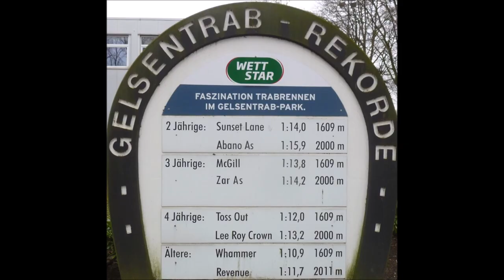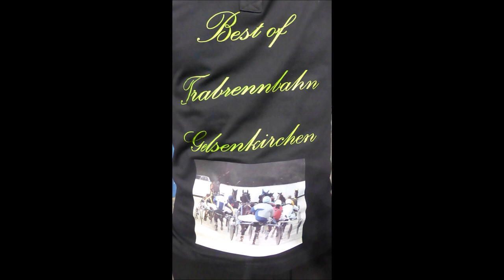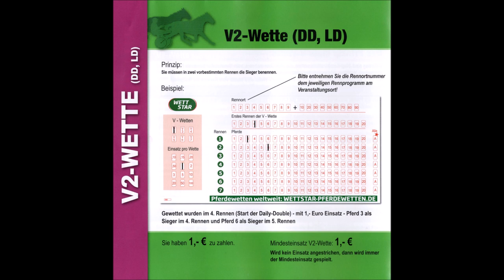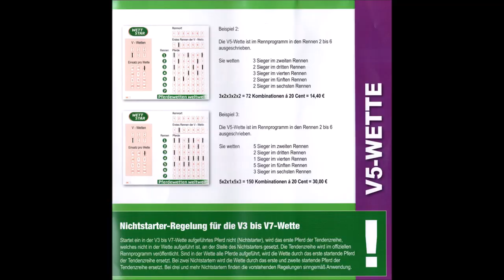Gelsentrab 20.03.2023 * Sieger des 1. Rennen * Uwe Zevens mit Wettstar For Children * Wetterklärung